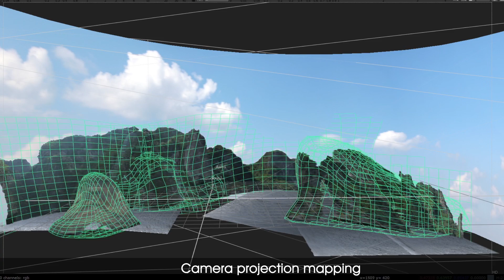Breakdown Avion Card 3d Halong Bay